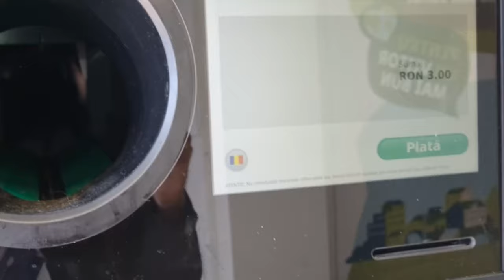Cum faci bani pe ambalajele cu garantie 0,50 bani la automatele RetuRO / Hora reciclarii peturilor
Cum se folosește automatul pentru reciclarea peturilor.